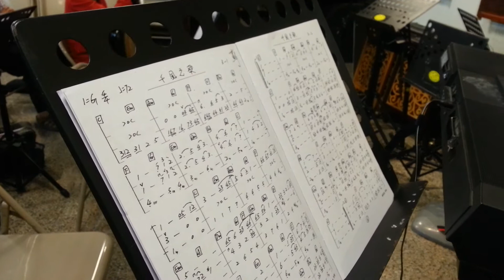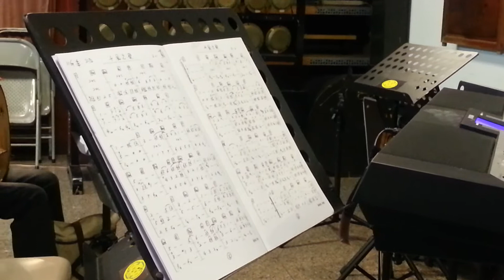千風之歌(簫).蘇俊琪